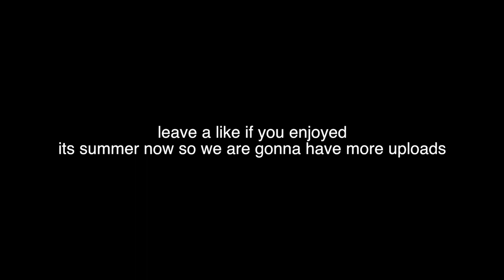THE BEST START TO THE SUMMER